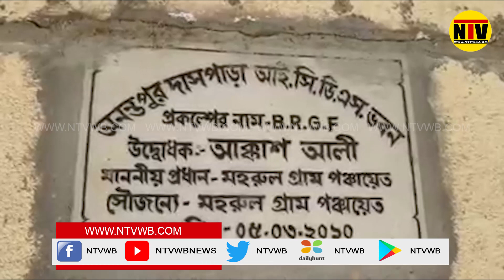আইসিডিএস স্কুলে খাবারের গুণগত মান খারাপ হওয়ায় গ্রামবাসীরা বিক্ষোভ